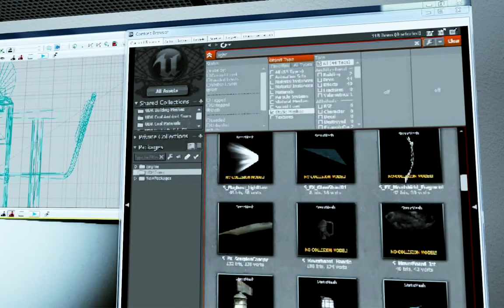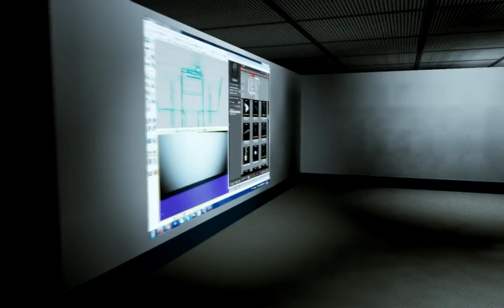Spotted: Unreal Engine Test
I`ve decided to switch from Unity to UDK because for me it´s a lot easier to work with and i can use the whole power of the Engine without having to pay for the extras (Shadows, Effects and Movie Texture)

And here you can see the first map where i just have to add the game functionality and a few little details. And a special thanks at Stu Sibley for the amazing Sound Effects. Please give feedback!